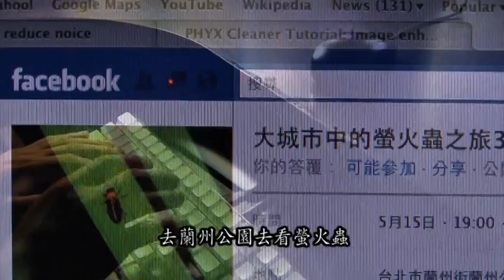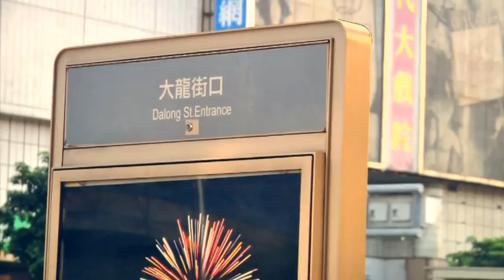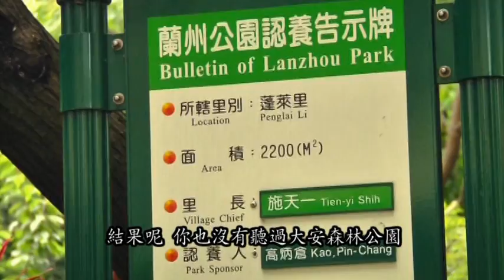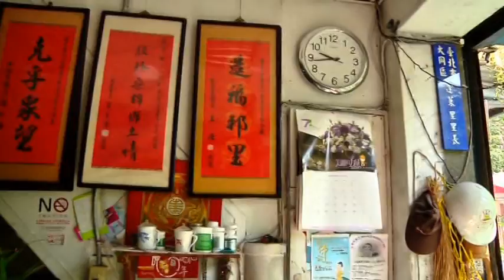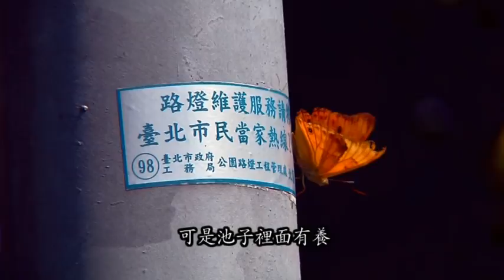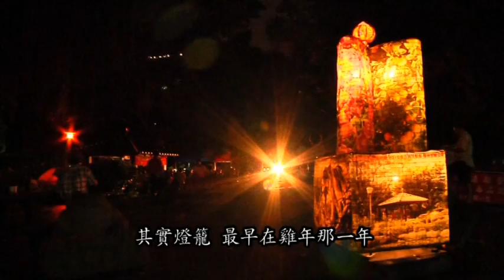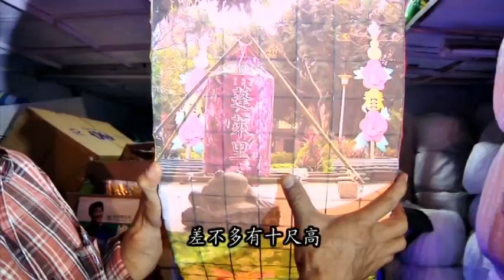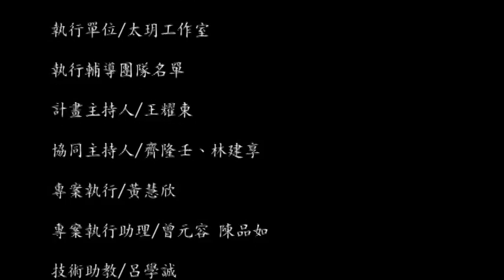2010 快樂，城市計畫 - Documentary 2 / 城市火金姑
【影片簡介】
一位里長努力將社區公園變成螢火蟲的棲地，他會遇到阻力嗎？還是可以成功的將螢火蟲復育？影片將揭曉答案...
【作者】林哲仲
【陪導】陳素香
【團隊】林宛璇、吳美娥、董子維、楊潔敏、蔡宜真、蔡佳玲、詹崴崴、盧怡蒨
【聯繫作者/導演】請來信 不完美原創工作室npostudio.documantary@gmail.­com 或 電洽 哈雷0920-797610